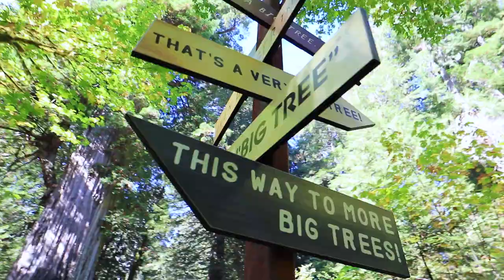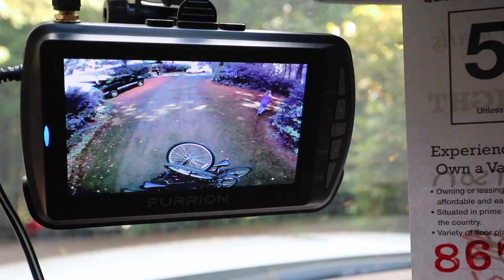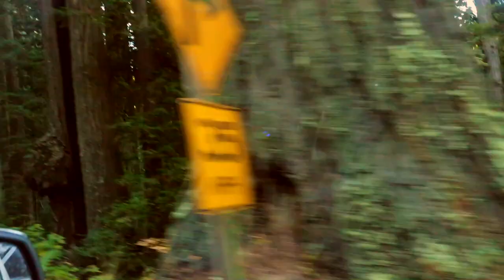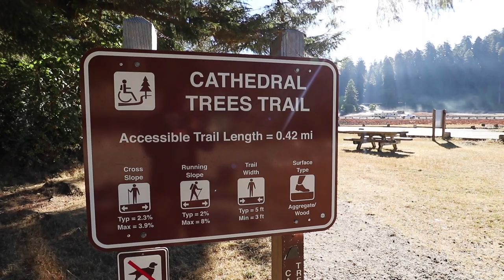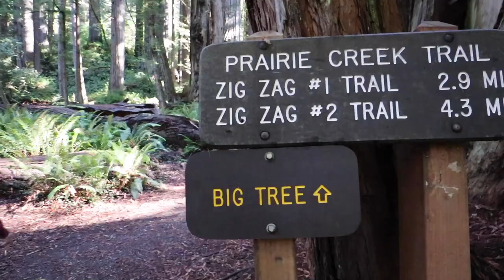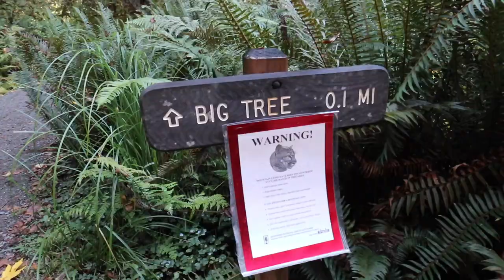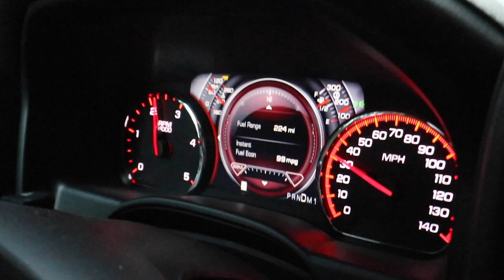RVING TO THE REDWOODS | LEAVING THE 101 AND OREGON COAST FOR CALIFORNIA S3 || Ep35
|| FOS CREW ||  Join an inspiring community by becoming a member of the FOS Crew! Don’t miss the monthly updates, fun giveaways and the secret FOS Crew facebook page where we are able to get to know you better!😊

|| OUR GEAR || For links to all of our camera gear, RV gear and what Corey uses to keep the truck and RV clean😉

|| THIS EPISODE ||

After making it all the way down the Washington and Oregon Coast we finally hit California and the Redwoods!  Our hike through the massive trees feels like we are on the set of Honey, I Shrunk The Kids!

The Redwood forest completely blows us away and we continue on our hike even with a mountain lion on the loose! We meet up with social media friends who also happen to be from Maine before headed inland toward Lake Tahoe!

|| MUSIC ||

Song: Come To Life
Artist: INOSSI